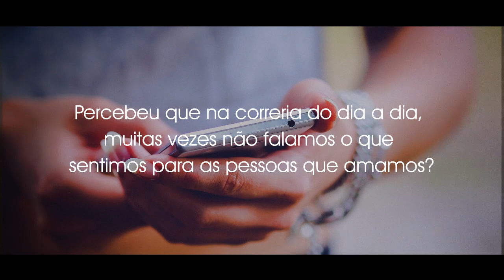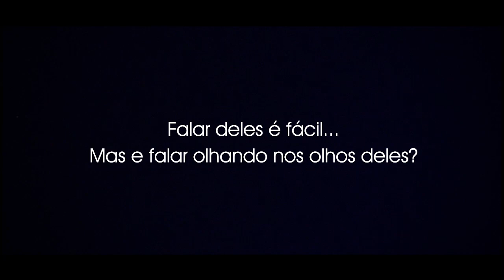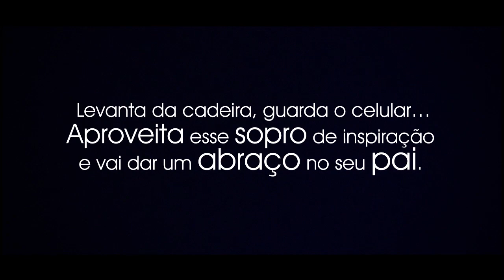Dia dos Pais É tempo de falar sobre amor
No dia dos pais a UNIDAVI separou um tempo para falar sobre amor. Convidamos alguns filhos para nos contarem experiências boas e marcantes sobre os pais.

Percebemos que por mais que a tecnologia nos aproxime, também nos afastando, quando deixamos de dizer o quanto amamos quem está sempre presente nas nossas vidas.